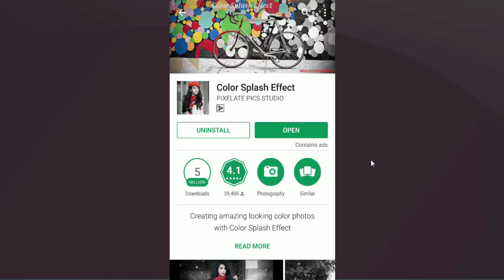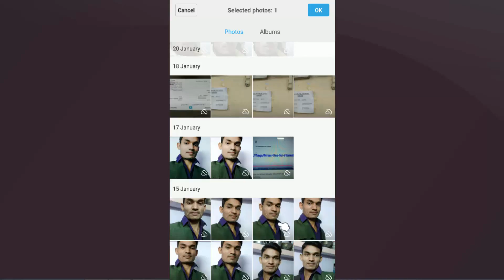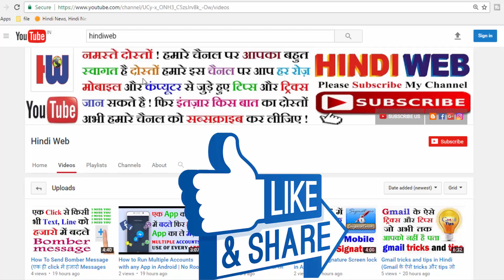Color Splash Effect || on Your Image in Android || Black & white photo || photo edit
Black & white फोटो करके उसमे  Color Effects लगाए
Color Splash Effect
Color Splash Effect on Your Image in Android